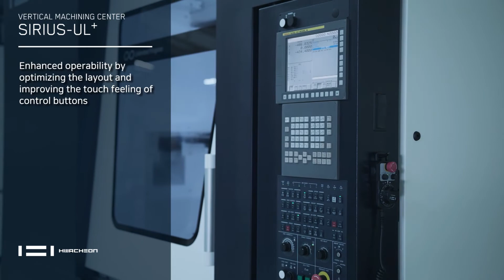SIRIUS-UL+ | CNC Milling Machine | Vertical Machining Center | Hwacheon Asia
High Precision 600mm Y-Axis CNC Vertical Machining Center for Mold & Die Parts, high precision parts & components.